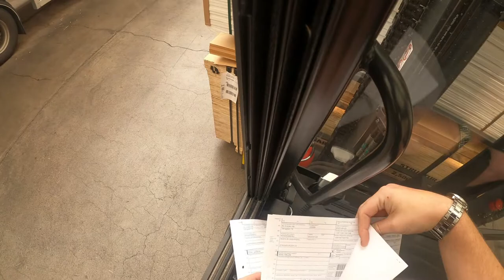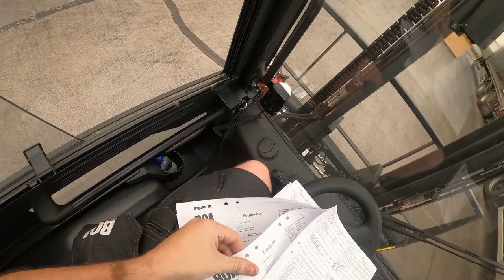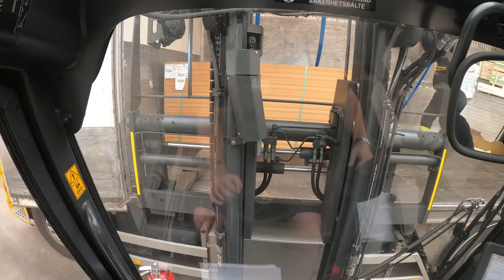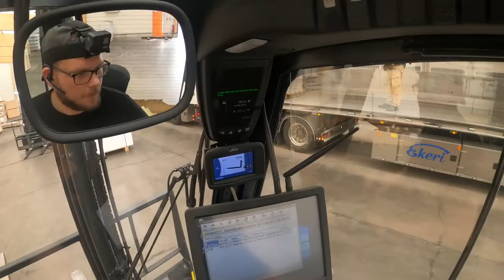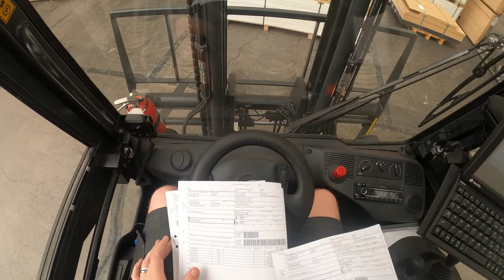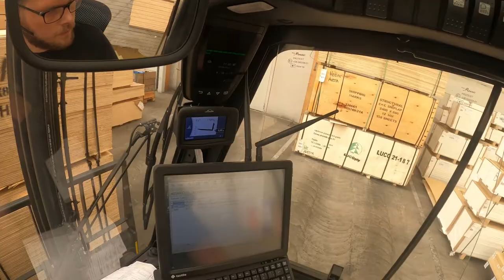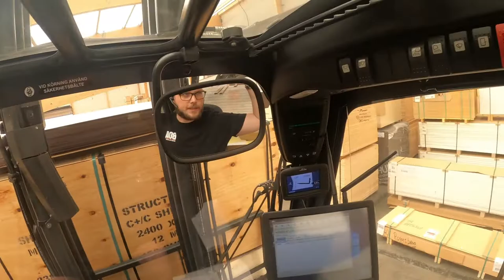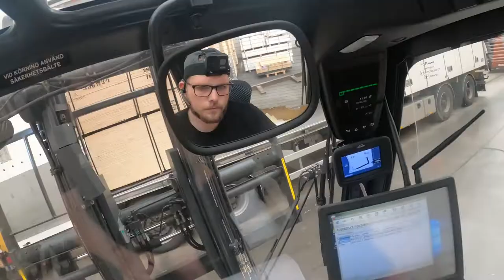5-ton electric forklift truck: Loading tons and trying to help others to load aswell!